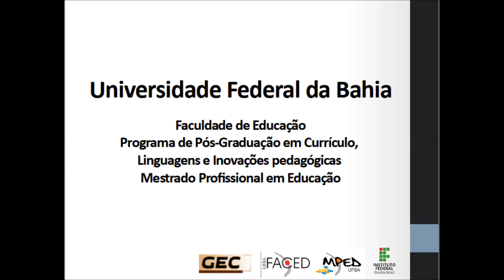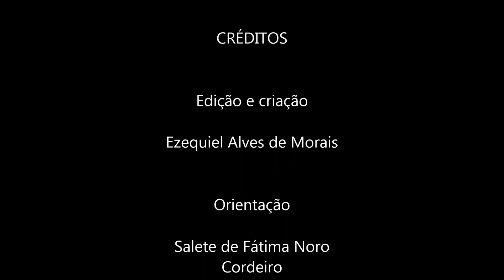Uma proposta de espaço maker no Ifes Barra de São Francisco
Possibilidades de práticas colaborativas com tecnologias digitais livres: uma proposta de espaço maker no Ifes Barra de São Francisco. Autor: Ezequiel Alves de Morais. Vídeo de apresentação no Congresso UFBA 2023.